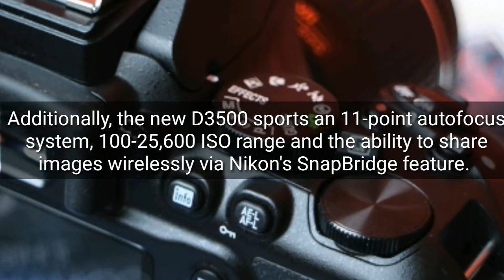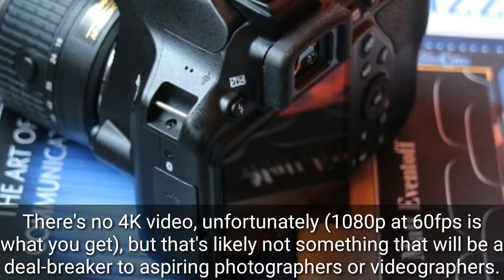is a compact DSLR for beginners